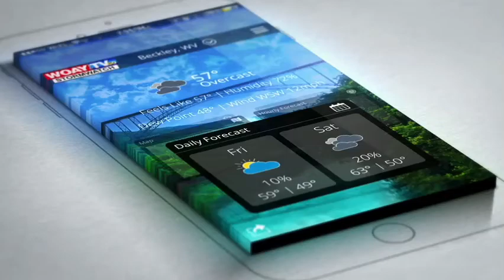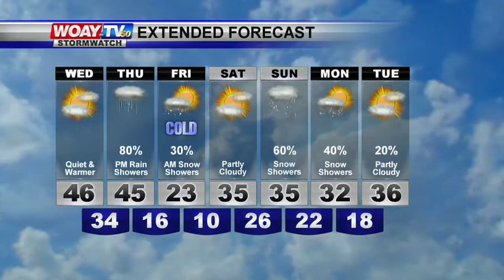Web Weather 1/31/2018